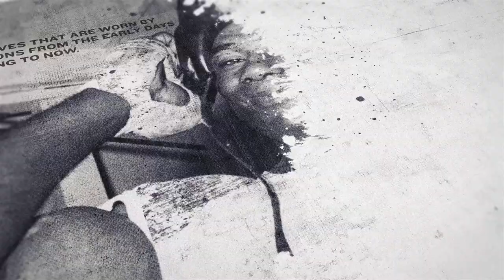SUNNY EDWARDS NEXT!? - JAY HARRIS Vs. RICARDO SANDOVAL / ROUNDTABLE WITH LEE EATON & ROBERTO DIAZ